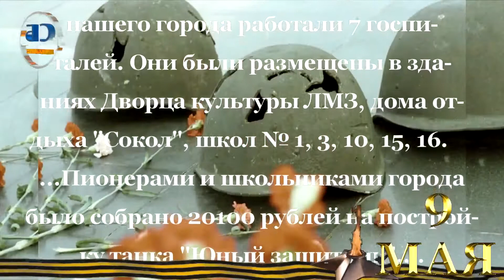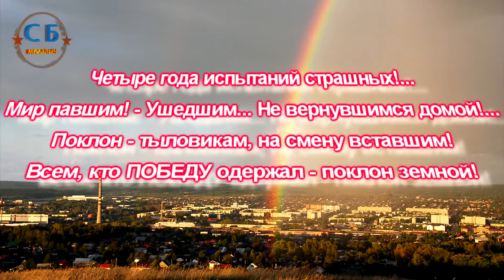С Днем Победы, Лысьва!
Автор: Сергей Бондаренко